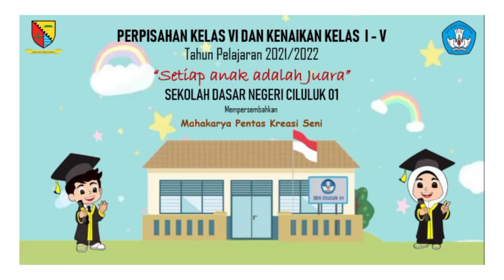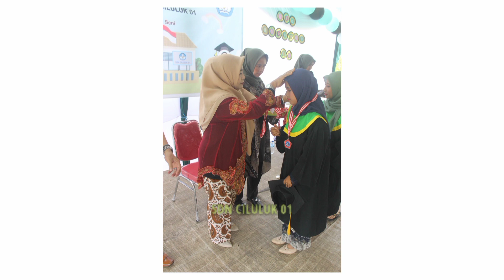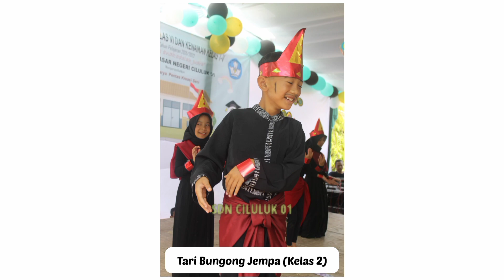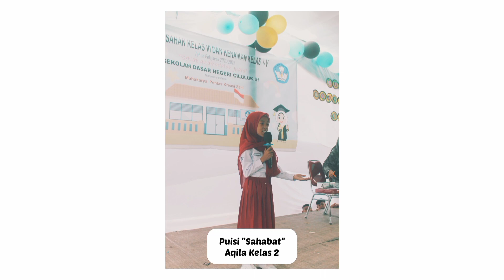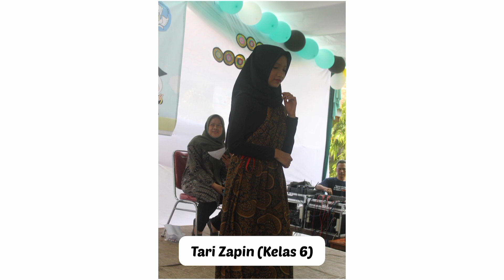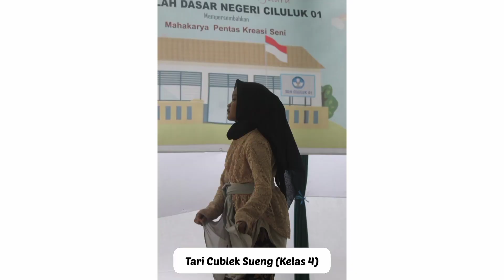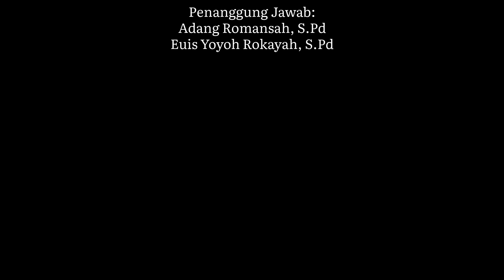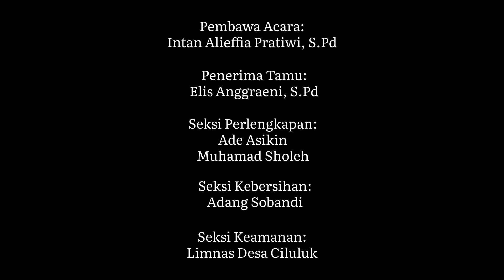Pelepasan Kelas VI dan Kenaikan Kelas I-V Tahun Pelajaran 2021/2022 SDN Ciluluk 01 (25 Juni 2022)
Seremonial pelepasan peserta didik kelas VI dan persembahan mahakarya pentas kreasi seni peserta didik kelas I-V.